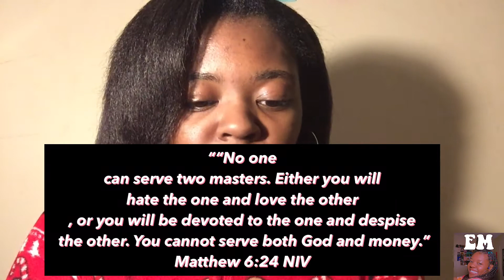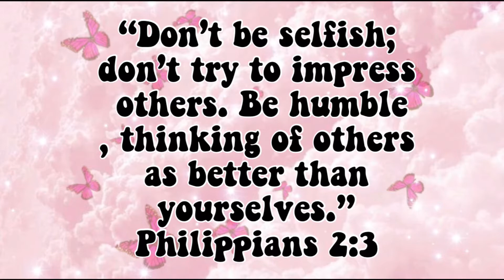5 Reasons You Shouldn’t Rely On Money | Evonna Marie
The purpose of this video : The purpose of this video was to let you know you should not rely on money because it’s only going to be here for a temporary amount of time you should not rely on something that’s not going to be here forever, you should rely on the true source which is God!

Reasons Why You Should Not Rely On Money :

1. Money is Temporary
2. Money Cannot Buy You Happiness
3. Money is Addicting
4. God is Our Shepherd
5. You can end up Idolizing Money

Hebrews 13:5 - “Don’t love money; be satisfied with what you have. For God has said, “I will never fail you. I will never abandon you.”

1 Timothy 6:10 - “For the love of money is the root of all kinds of evil. And some people, craving money, have wandered from the true faith and pierced themselves with many sorrows.”

Matthew 6:24 - ““No one can serve two masters. Either you will hate the one and love the other, or you will be devoted to the one and despise the other. You cannot serve both God and money.”

Ecclesiastes‬ ‭5:10 - “Those who love money will never have enough. How meaningless to think that wealth brings true happiness!”

Bible verses used in this video :

2 Corinthians 4:18
Hebrews 13:5
1 Timothy 6:10
Matthew 6:24
Ecclesiastes‬ ‭5:10

Q&A:

How old are you ? : 14
What are your hobbies ? : Cheerleading & Dancing
How tall are you ? : 5’4 1/2
What’s your favorite food ? : Chicken Alfredo
Can you cook ? : yes

Things I used for this video :

iPhone 7
VLLO

( I own no rights to theses songs )

love god
love others
love yourself